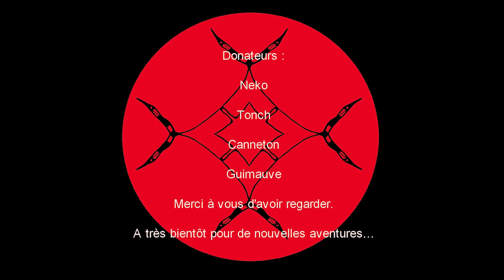[FR] Le Donjon de Naheulbeuk ep 21: Le combat de la Frustration !!!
Le donjon de Naheulbeuk, cette aventure épique à laquelle nous pouvons participer. Aidons notre groupe à accomplir ses objectifs et surtout à trouver ses chaussettes.
Le jeu ne présenta pas que la quête originale, il s'en éloigne et s'en rapproche de temps en temps, nous découvrirons ensemble ce qui compose se monde étrange et nous réussirons à sauver le monde (ou pas il y a 'elfe quand même)